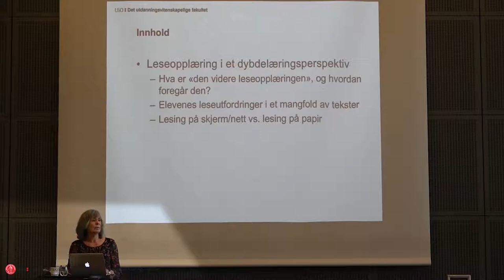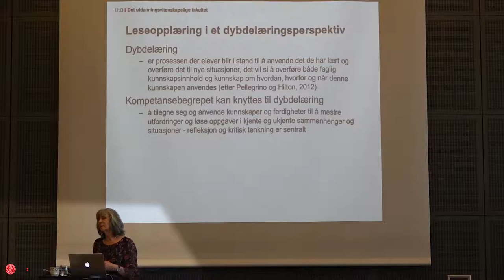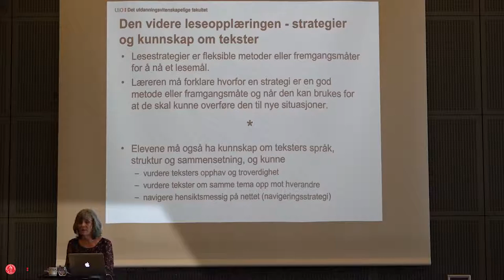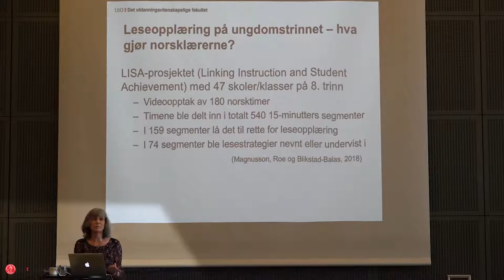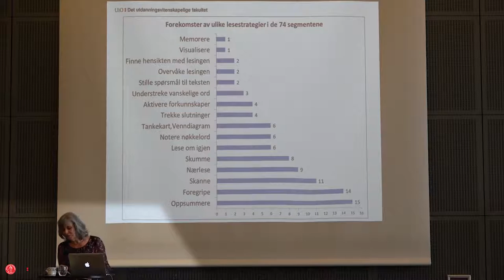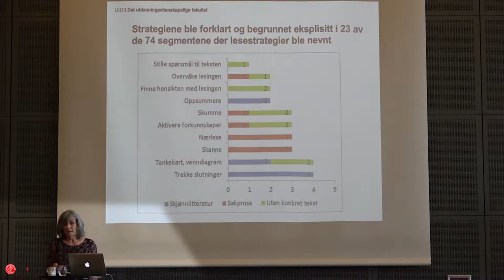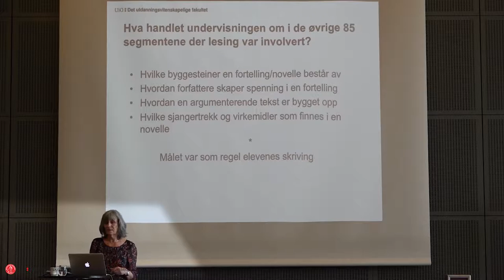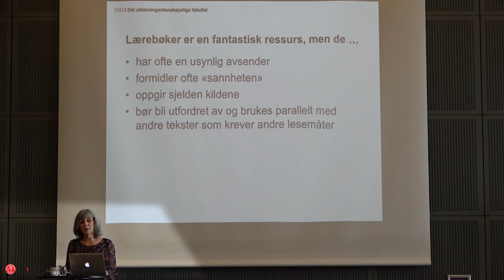Del 1 av 4: Lesingens betydning for dybdelæring - i et mangfold av tekster v/Astrid Roe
Innspillingen er fra en workshop i regi av FIKS på Quality Hotel Økern 13. mars 2019.

I denne videoserien beskriver seniorforsker Astrid Roe ved Institutt for lærerutdanning og skoleforskning (ILS) ved Universitetet i Oslo (UiO) sammenhengen mellom leseforståelse og dybdelæring. Hva har tekstens utforming å si for elevenes forståelse av den?

I denne første videoen (del 1/4) gis en innledning til leseopplæring i et dybdelæringsperspektiv. Begreper som dybdelæring, kompetanse, lesekompetanse og lesestrategier forklares kort. Videre presenteres forskning på leseopplæring på ungdomstrinnet basert på videoobservasjon i undervisningen. Sentrale spørsmål som tas opp er: Hva gjør lærerne? Jobbes det med lesestrategier, og på hvilke måter? Hva handlet undervisningen om i de observerte timene der lesing sto sentralt? Betydningen av lærerens modellering av lesestrategier løftes fram og Astrid Roe gir et eksempel på en lærers eksplisitte strategiundervisning.